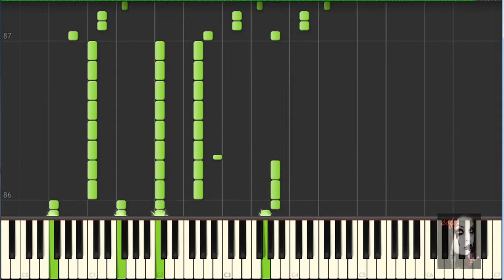[Synthesia]the witches - ad ha oneg ha ba